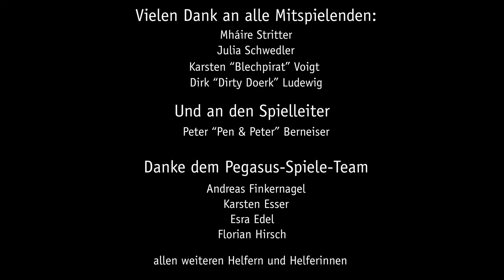Pen and Peter | Was wäre wenn... ANDERSWELT '85 | Cthulhu | Pegasus Spiele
► Mehr zu CTHULHU findet ihr...